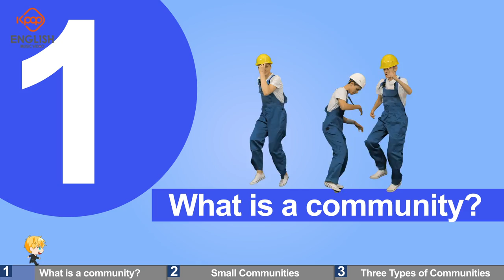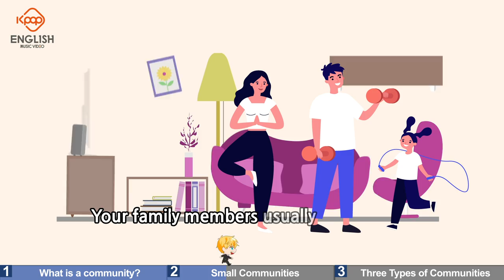Community of People | Urban, Suburban, Rural Areas | Social Studies Songs | Educational K-pop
Hello,
This is Kpop English. We produce all textbooks around the world in K-pop. Hope we provide useful information.